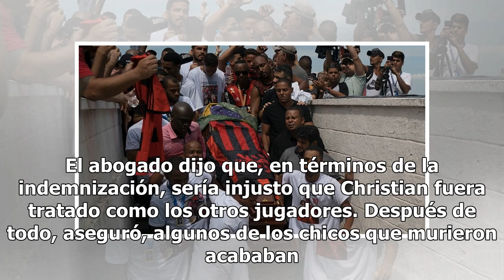La muerte de diez jugadores del Flamengo exhibe la fábrica del fútbol en Brasil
Una sesión de entrenamiento en un programa de desarrollo semiprofesional de futbol en Río de Janeiro, en febrero (Dado Galdieri para The New York Times) Incluso en la muerte continuaba el regateo. Christian Esmério era el elegido, su familia estaba segura de ello. Tenía 15 años y destacaba. Era un f...